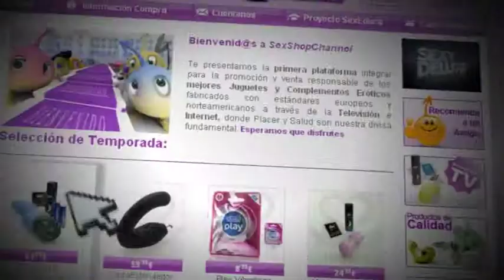JordanBastoni.com. BaobaB Producciones Demo Reel.